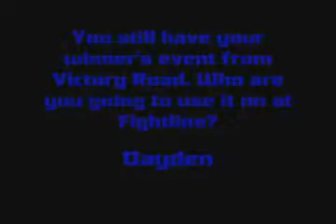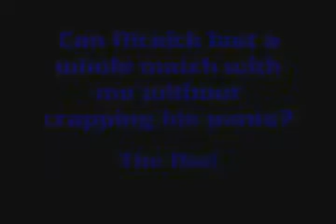The Skillet Episode 5 - 2012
Con Con gives us the move of the week, words of the week, and mail time with Con Con.